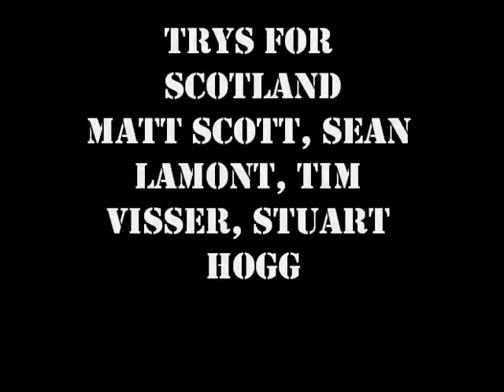Six Nations Rugby Scotland 2013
Scotland's proud team participating in the 6 Nations.